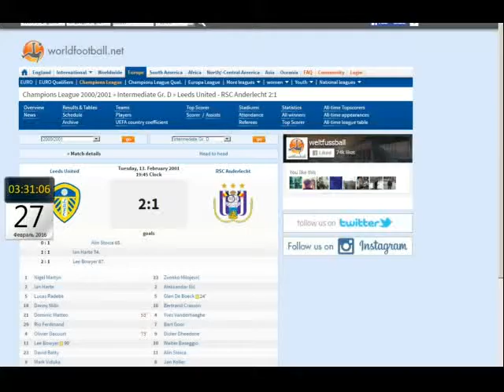Лига Чемпионов 2000 01 Лидс 2 1 Андерлехт Боуэр